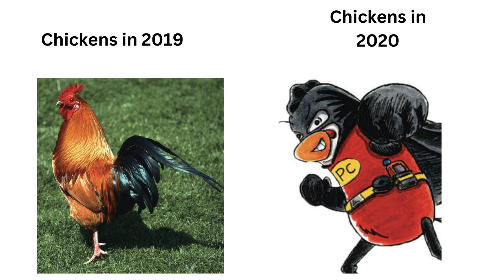Weird and Random memes I made